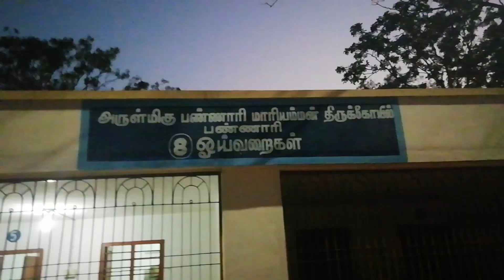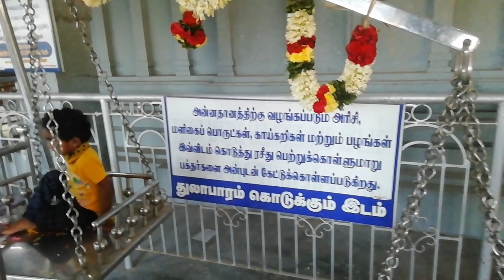Bannari Amman Temple Visit in Tamil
Bannari amman temple in tamil nadu/Bannari amman thanga radam/Bannari amman temple visit in tamil.

In this video i will show you all Bannari Amman Temple which is situated in sathyamangalam,Erode district this amman is very powerful ,So people keep coming from other states and even from abroad to get her blessings.I had a golden opportunity to visit this temple. Friends if you get chance please visit this temple.

Anita